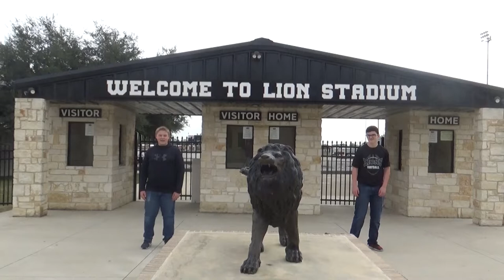Ain't No Mountain High Enough- Kaufman High School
Marvin Gaye and Tammi Terrell
1967
Tamla